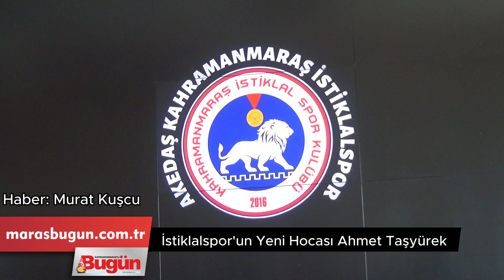Kahramanmaraş İstiklalspor Ahmet Taşyürek'le Anlaştı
Kahramanmaraş'tan, Türkiye`den ve dünyadan tüm haberler